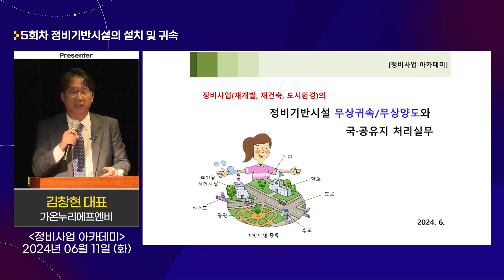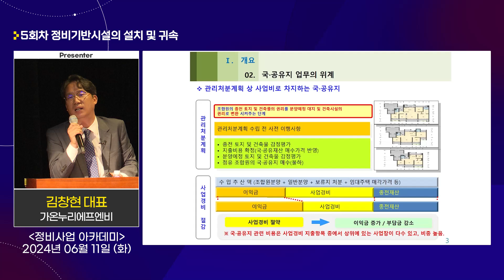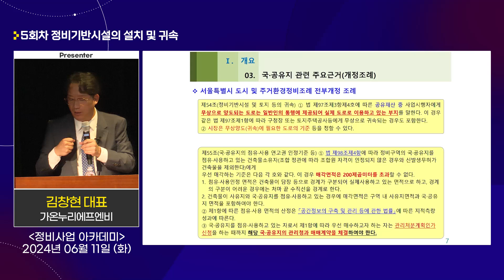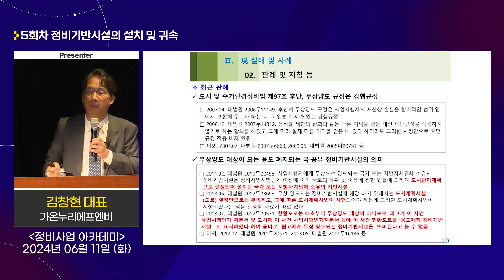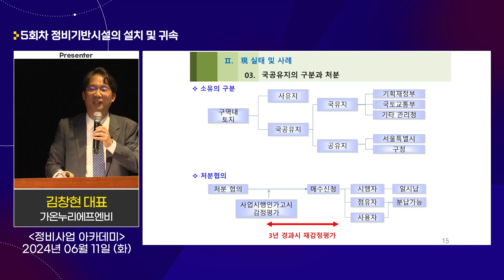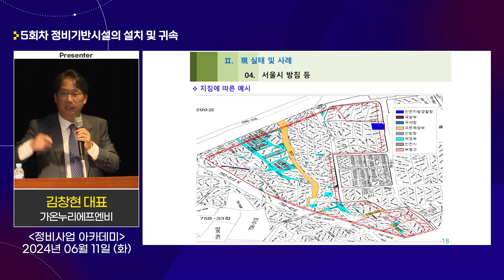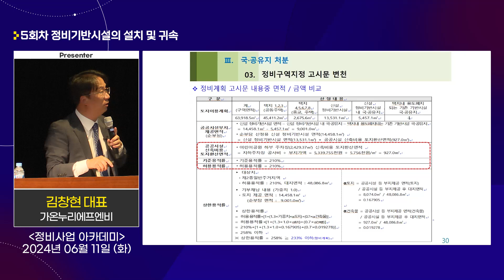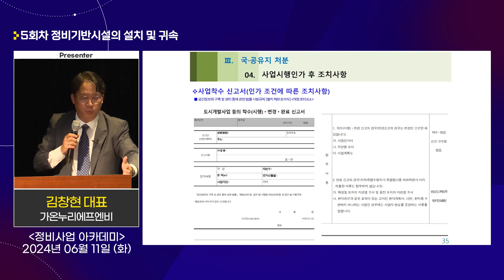2024년 상반기 정비사업 아카데미 🔨｜정비사업 주체 역량강화 교육 5회차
교과목 :
정비기반시설의 설치 및 귀속

강사: 김창현
(가온누리에프엔비 대표)